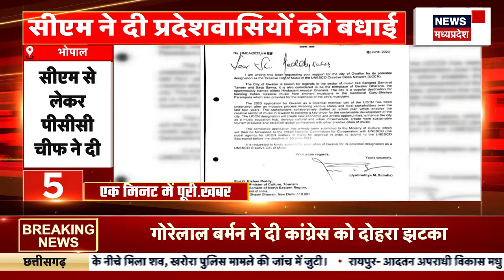MP News : Kailash Vijayvargiya के खिलाफ Congress जाएगी High Court ! | Breaking News | Latest News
Kailash Vijayvargiya  के खिलाफ Congress  जाएगी High Court, कांग्रेस ने खोला कैलाश विजयवर्गीय के खिलाफ मोर्चा..